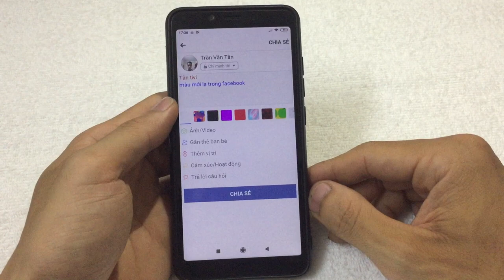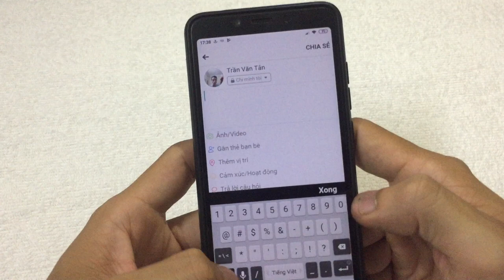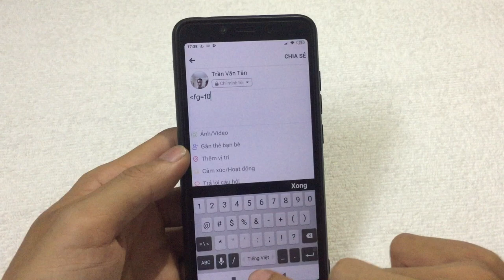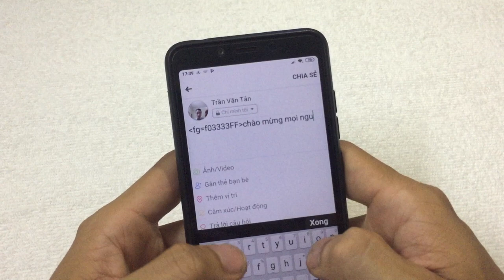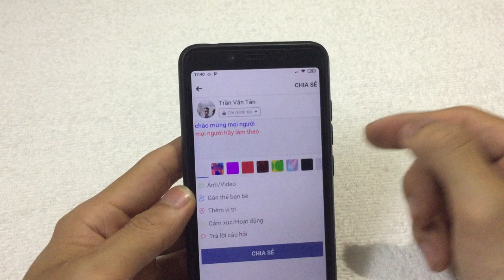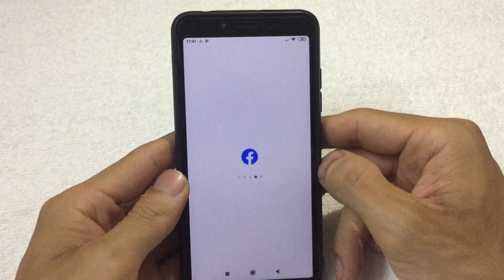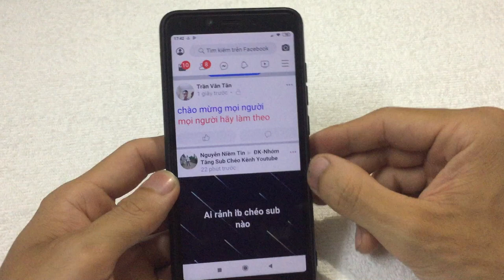Cách viết chữ nhiều màu trên Facebook Lite lạ mắt | tân tivi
hôm nay mình sẽ hướng dẫn cho các bạn cách tạo chữ nhiều màu trên facebook lite mới lạ và độc đáo, hãy tạo nhiều màu trên facebook lite của các bạn nhé
nếu thấy video hay các bạn hãy ủng hộ mình nhé